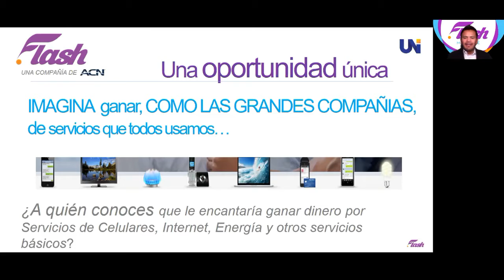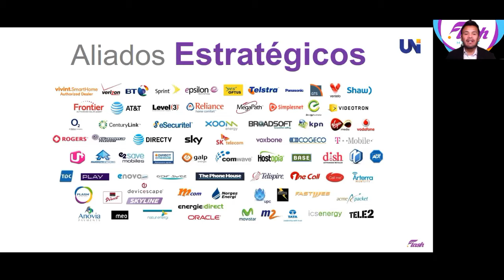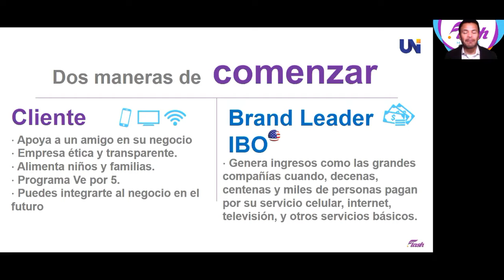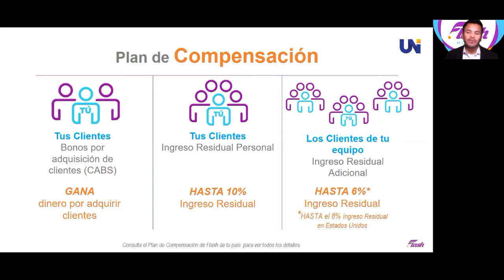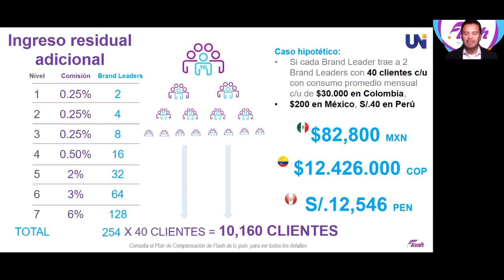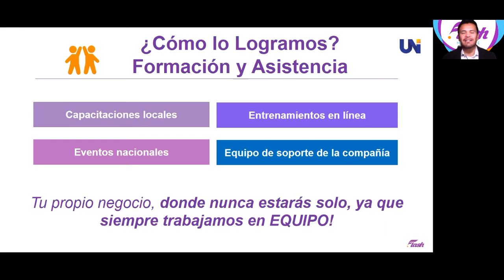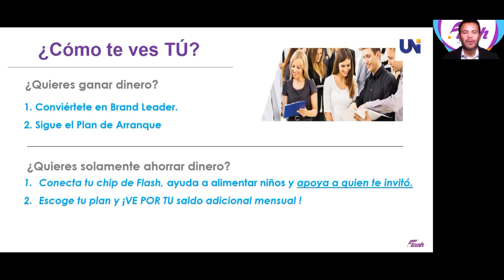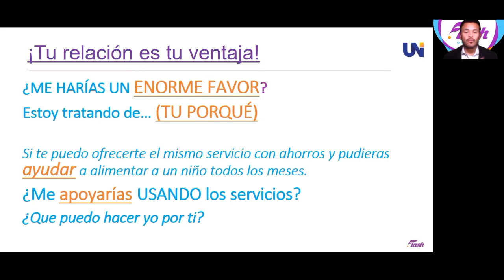Presentación Oportunidad de Negocios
Participar directamente en 2 de las Industrias más grandes del mundo,  hoy es posible hacerlo por personas como tu y como yo, por medio de nuestra Compañía ACN Flash.

👉🏽Instagran: @gvazquezsuccess